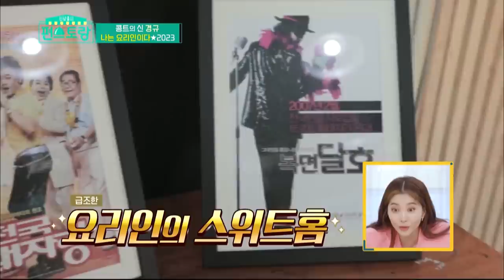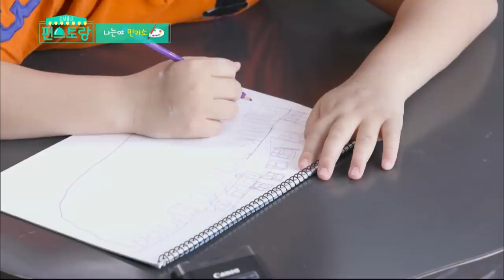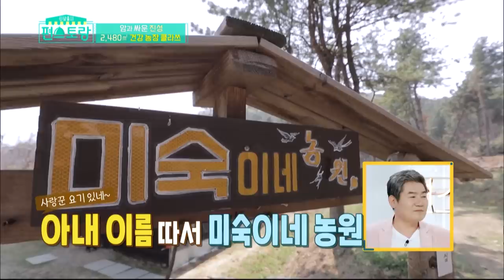Stars' Top Recipe at Fun-Staurant | 편스토랑 EP.31 Part 1 [SUB : ENG,IND/2020.06.09]